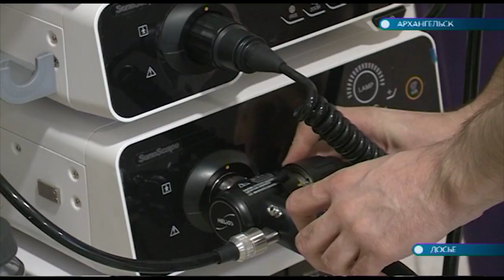27.09.2018 Молодые врачи осваиваются в больницах региона